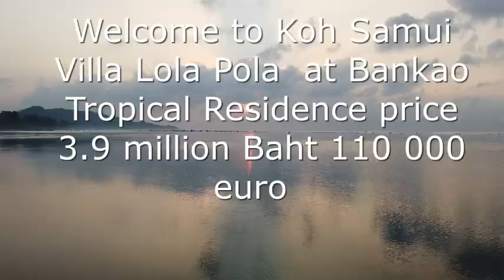Villa Lola Pola Samui Thailande price 3 9 millions Baht 110 00 euros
Nice villa for sale insid Bankao Tropical Residenc in Koh Samui Thailand
Land 400 Sqm House 160 Sqm
3 bedrooms, 2 bathrooms, living room with open kitchen, terrace with jacuzzi